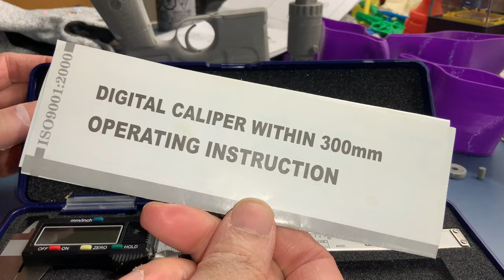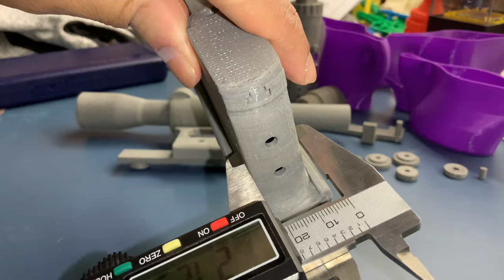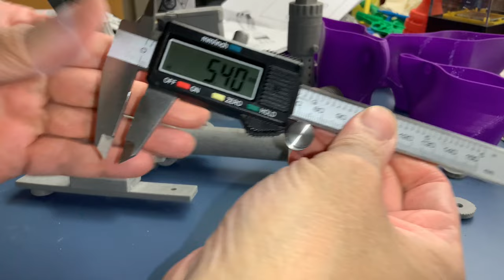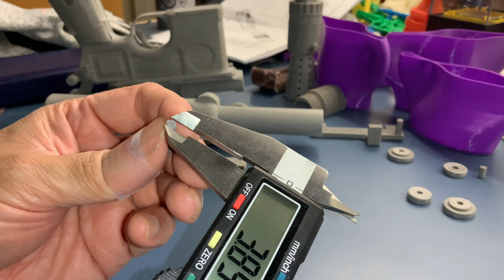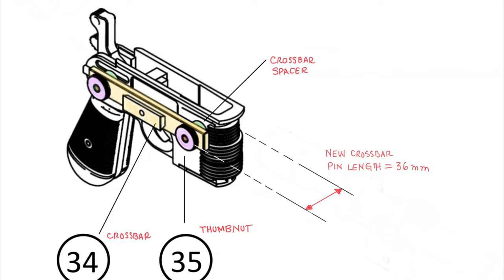Calculating longer Crossbar Pin Length on Han Solo’s 3D Printed DL-44 Blaster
This video is only here for those building the blaster; it’s just showing the dimensions of various parts on a micrometer. The dimensions  were then used to calculate the length of a long Crossbar pin. There are two annotated diagrams appended to the end of the video which can be used to reference the parts mentioned.

As mentioned in the previous video, I wanted to be able to disassemble the blaster for ease-of-transport, which meant that the the targeting scope had to be removable.

With reference to the end diagrams, the current design of the blaster requires that the Crossbar Pins (part 18, pink), the Crossbar Spacer (19, green), the Crossbar (34, yellow) and the Crossbar Thumbnut (35, purple) be glued together to support the weight of the scope and frame; the main reason for this is that the Crossbar Pins are too short to support all the weight.

To accomplish this, I decided to extend the length of the front Crossbar Pin so it slides completely into the magazine well and sticks-out enough to hold the Spacer, the Crossbar and the Thumbnut. This required me to measure the thickness of each part and calculate the new length of the front Crossbar Pin.

The rear Crossbar Pin, however, is blocked by the hammer mechanism and *has* to be glued. But, as long as one of the thumbnuts is removable, the scope can be slid off the frame for ease of transport.

Here are the measurements (in mm) of each coloured part: Magazine well: 21 + Spacer: 4.58 + Crossbar: 5.4 + Thumbnut: 5.4 = 36.38mm, the length of the Crossbar pin that will fit all the pieces.